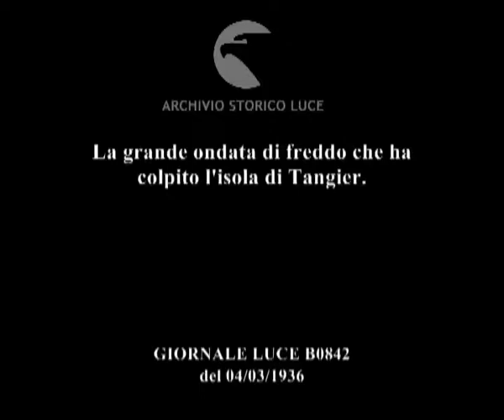La grande ondata di freddo che ha colpito l'isola di Tangier.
Descrizione sequenze:un dirigibile sorvola le barriere di ghiaccio dell'isola di Tangier di fronte alle coste del Maryland ; navi che tentano di aprirsi una via fra le barriere di ghiaccio ; visioni panoramiche dall'alto dell'isola ; alcune abitazioni nell'isola ; alcuni bambini ; l'atterraggio del dirigibile sull'isola ; la consegna di viveri come primi soccorsi alla popolazione dell'isaola stremata dal freddo ;